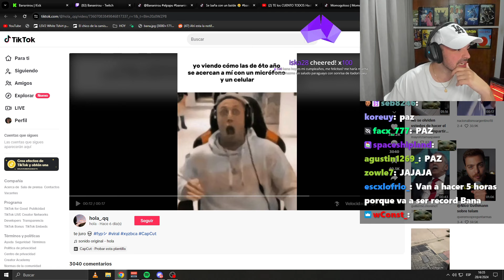Pelado arruina el cumpleaños de un seguidor